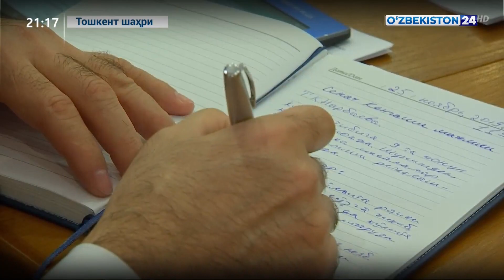Олий Мажлис Сенати кенгаши мажлиси